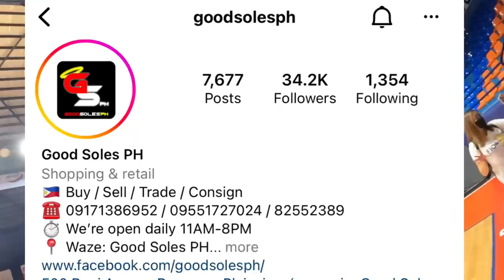Final Practice for OCT 22 Game VS @CoachMavrickBautista let the gamebegins